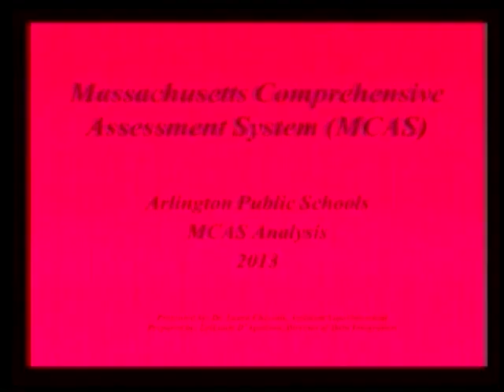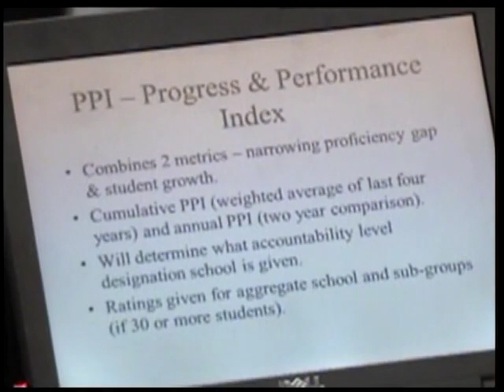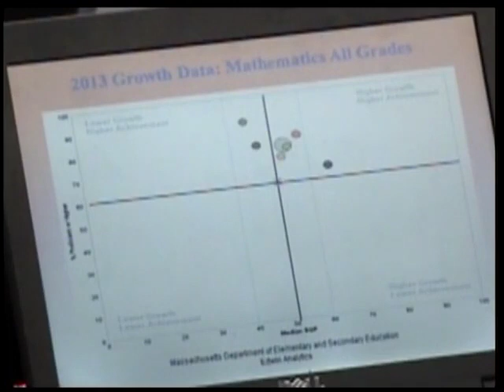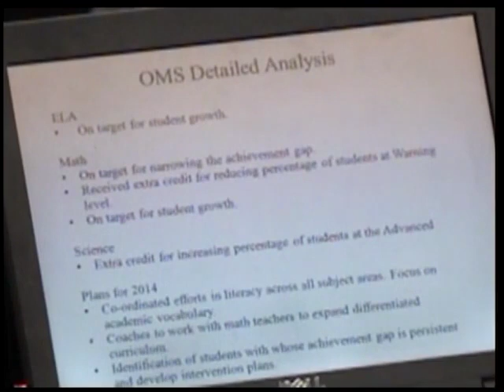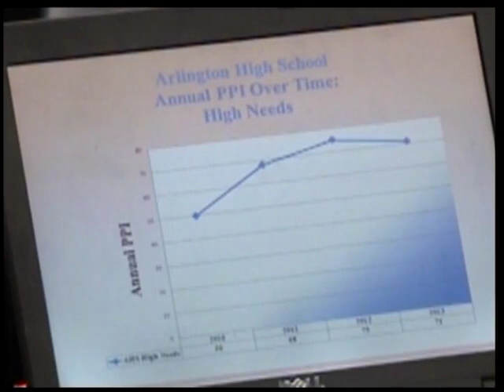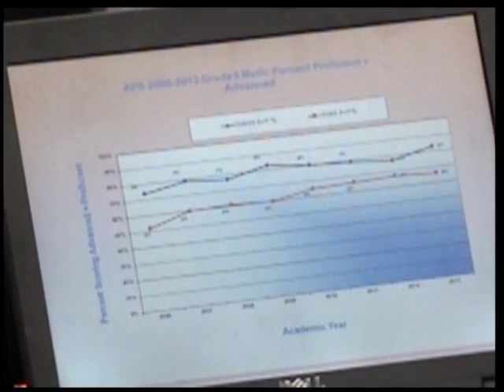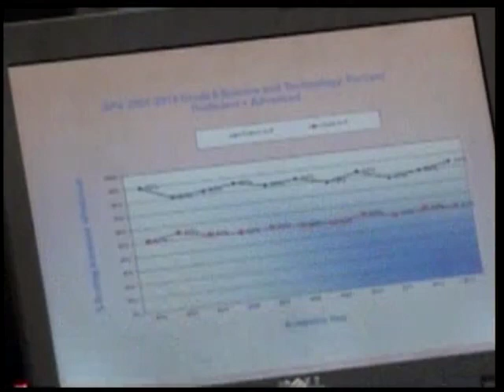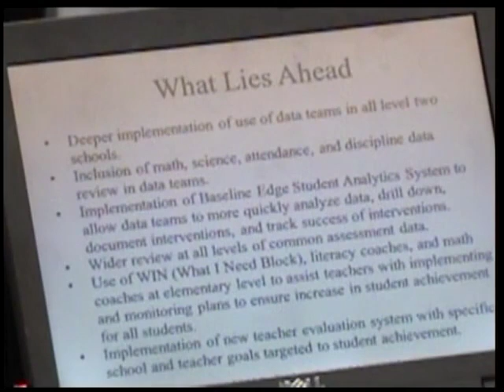School Committee Meeting - October 10, 2013